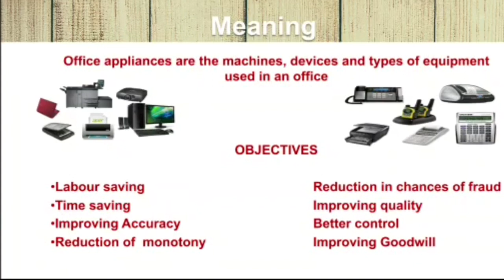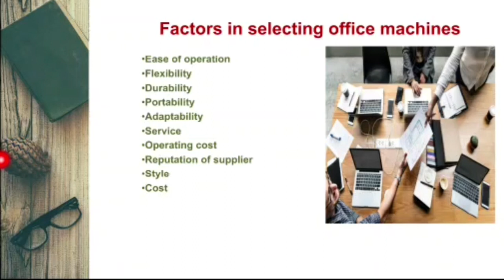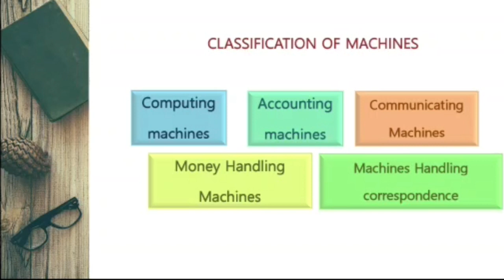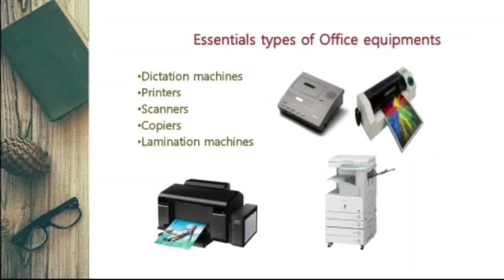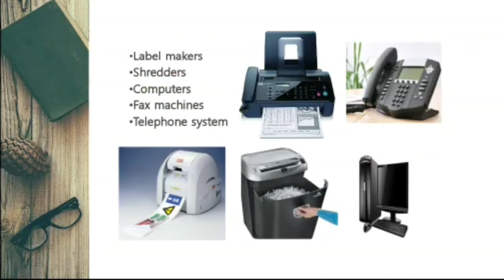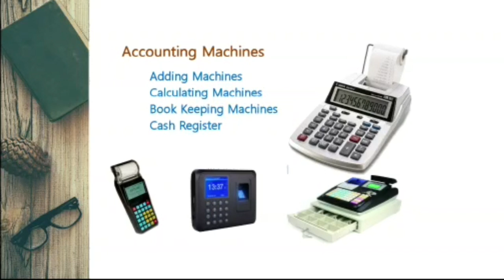Office management (தமிழில் )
Office appliances used in organization